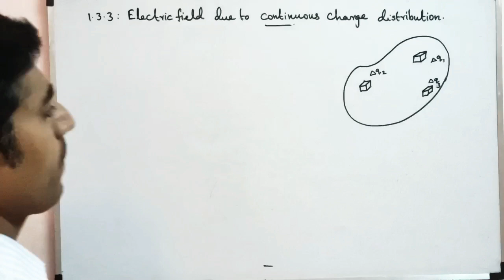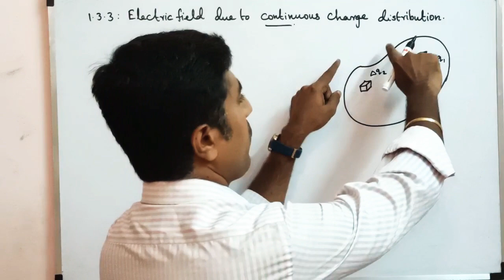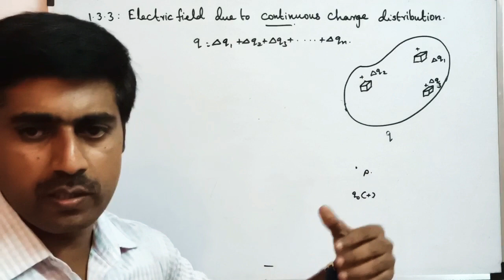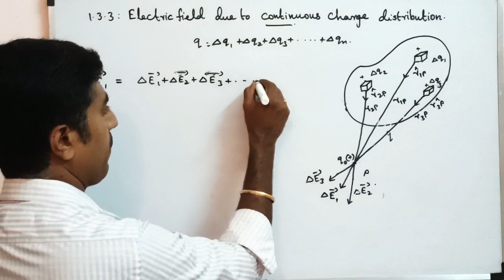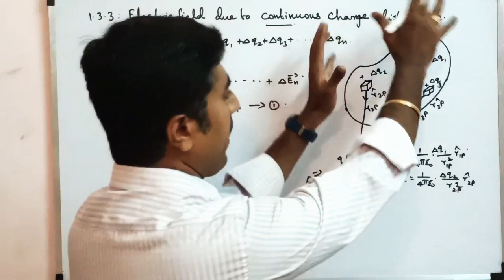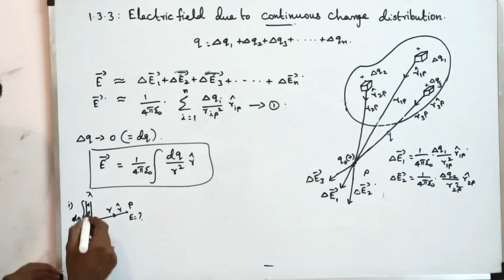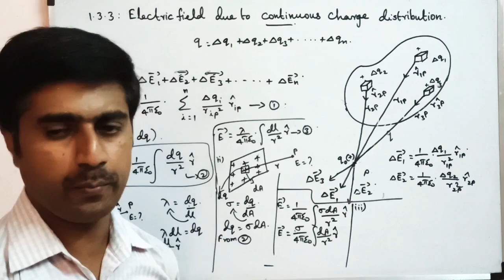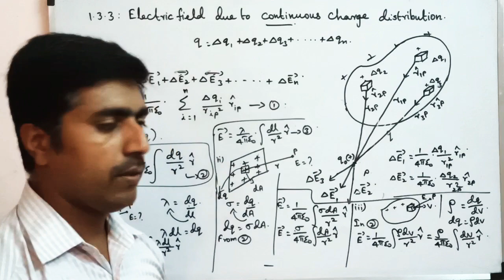Electric field due to continuous charge distribution|special cases|Ln1(1.3.3)|STD 12 Physics|Tamil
1. Electric field due to system of point charges. MASTER PCM TUTION CENTER KOTTAR NAGERCOIL.